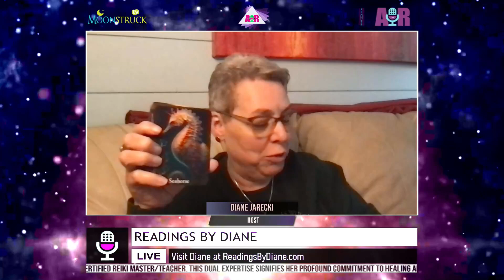Readings By Diane - February 6, 2024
Show: Readings By Diane
Host: Diane Jarecki
Date: February 6, 2024